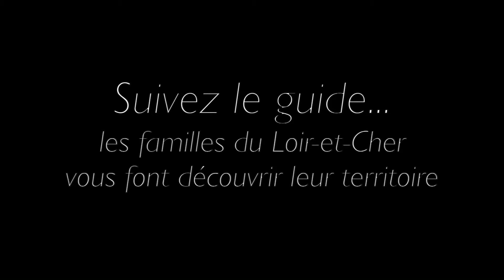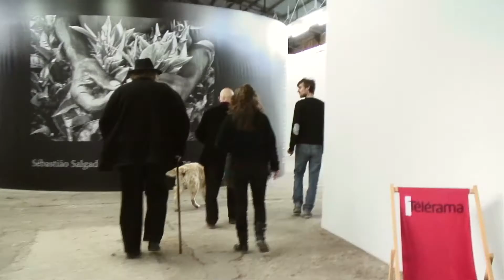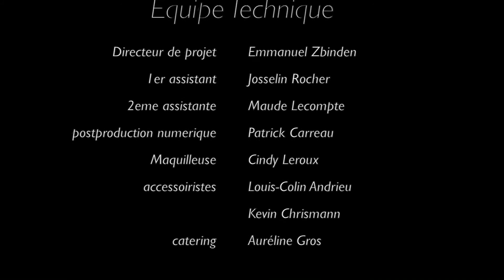making of shooting Peter Knapp Promenades Photographiques 2013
Making of des prises de vue de Peter Knapp pour le festival des Promenades Photographiques édtion 2013.